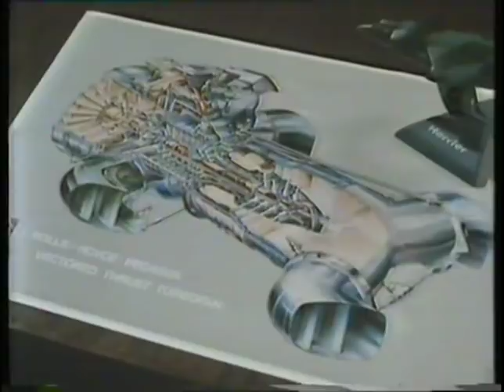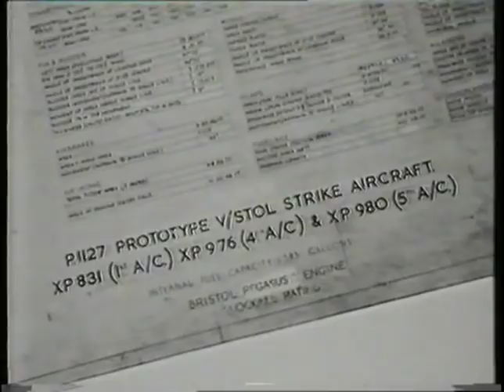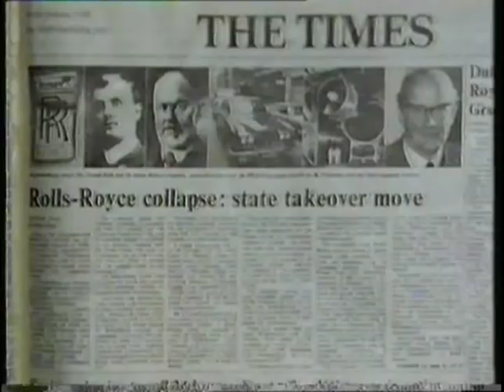Stanley Hooker Legendary Rolls Royce & Bristol Engineer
A rare 30 minute interview with the' man himself.
Hooker, first worked at Rolls-Royce where he developed the merlin engine. Post war he co developed the Welland and Derwent jet engines, and later at Bristol Aero Engines where he helped bring the troubled Proteus and Olympus to market, and then designed the famous Pegasus.